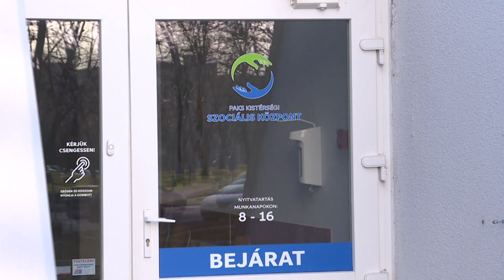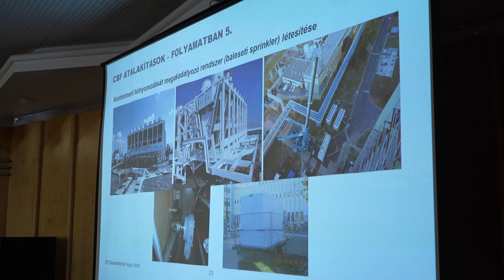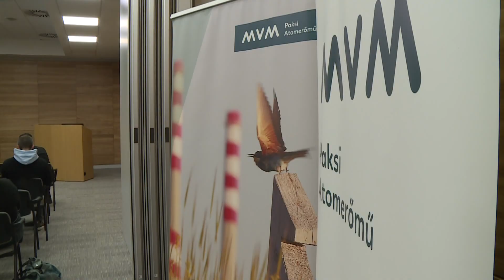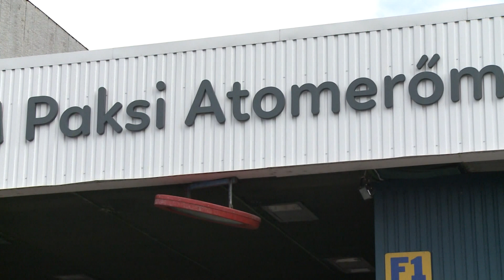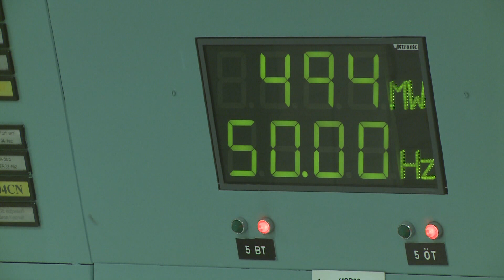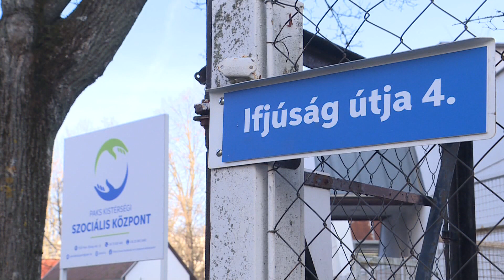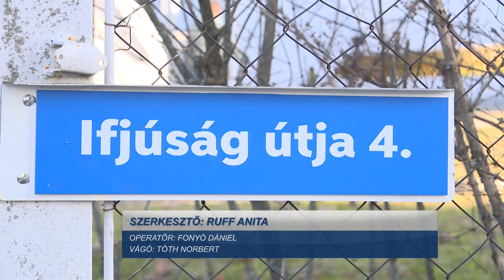Híradó – 2024.01.05.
Hulladékszállítás – Január nyolcadikán viszik el a kidobott karácsonyfákat. Társulás – Az atomerőmű kiemelkedő teljesítményéről is beszéltek a TEIT-ülésen. Segítség – Több tonna élelmiszert mentettek meg a rászorulóknak 2023-ban.